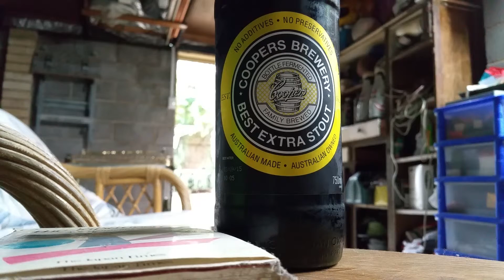Coopers Best Extra Stout